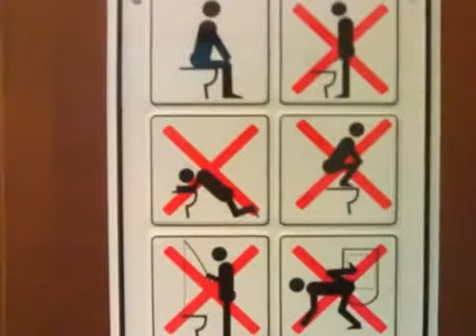le immagini più belle al mondo D